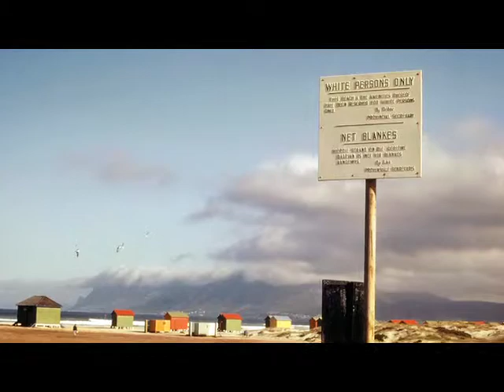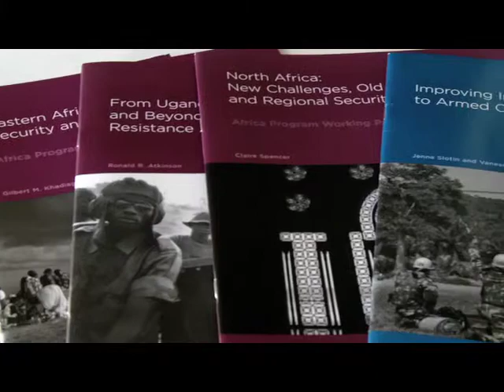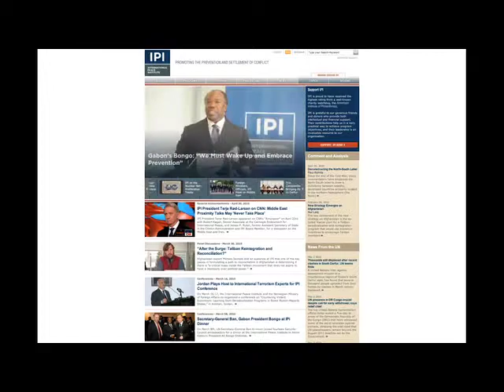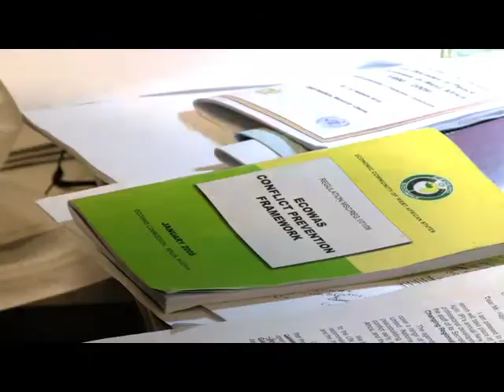40 Years of IPI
To commemorate its 40th birthday in 2010, The International Peace Institute made a movie of its history.

The film contains footage of IPI's origins in 1970 as the International Peace Academy when its primary responsibility was training United Nations peacekeepers and traces its evolution into an independent think tank with its current mission of promoting the prevention and settlement of conflict through policy research.

Credits: co-producer, director, shooter, editor.